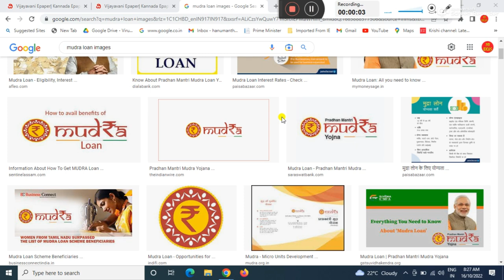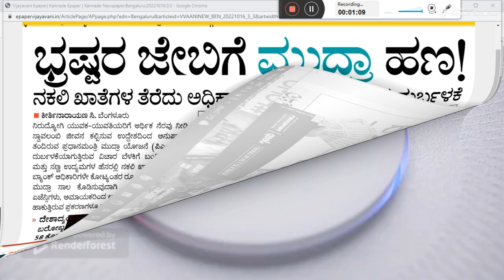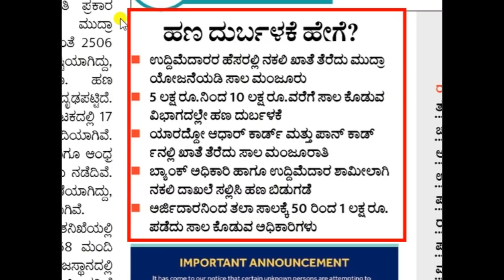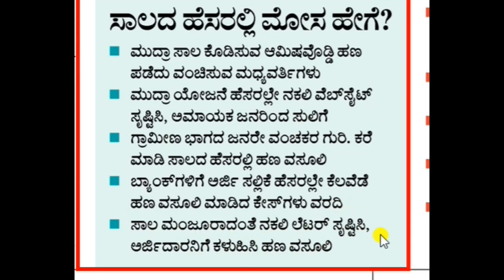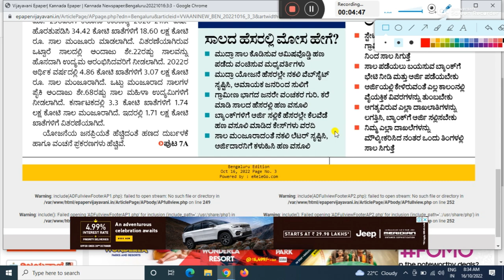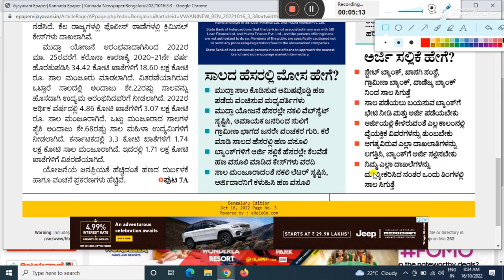mudra loan new update/ pradhan mantri mudra loan 2022/ ಮುದ್ರಾ ಲೋನ್ ಬಗ್ಗೆ ಜನರಲ್ಲಿ ಎಚ್ಚರ! ಸರ್ಕಾರದ ಆದೇಶ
how to get mudra loan from bank of baroda

GEAR USED:
1. Mic
2. DRL-18H Ring Light
3. Tripod
4. High Quality Green Screen
5. Wallpaper

More:-

                                                               ಕ್ಷಮೆ ಇರಲಿ.
                                             "ಜೈ ಹಿಂದ್ ,  ಜೈ ಕರ್ನಾಟಕ ಮಾತೆ ,
                                                           ವಂದೇ  ಮಾತರಂ "